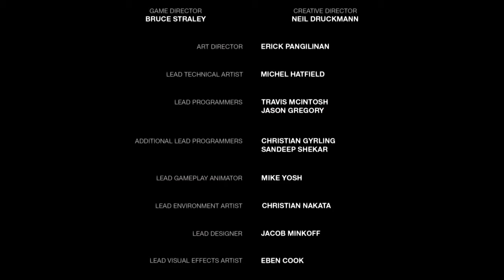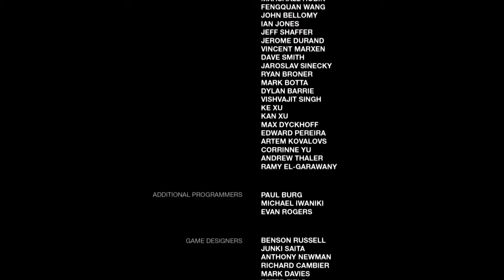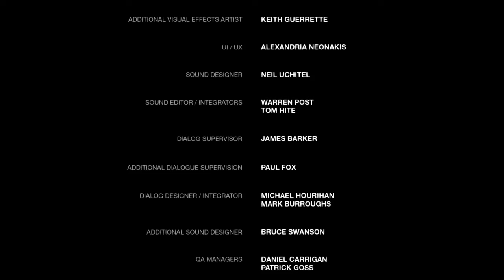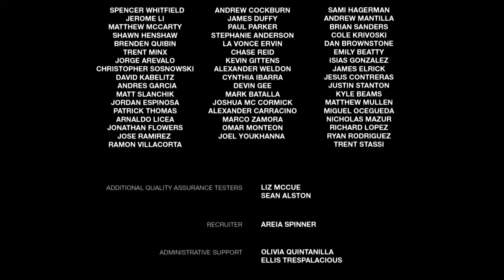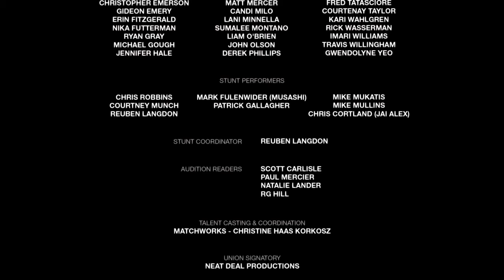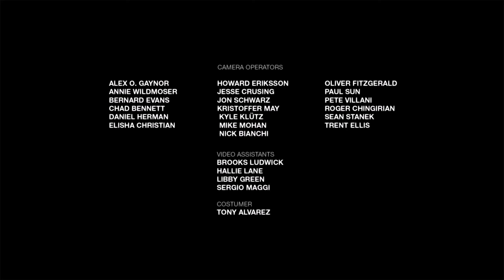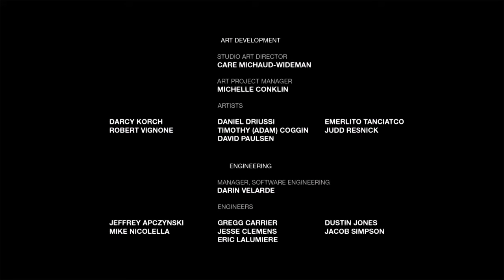The Last of Us - Part 52 (ending)